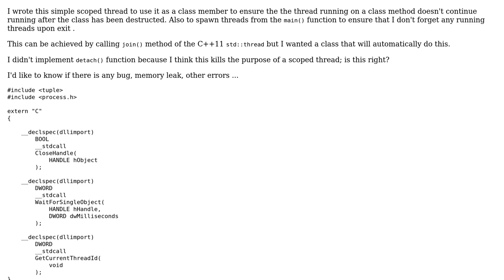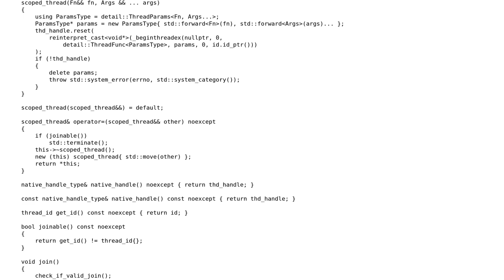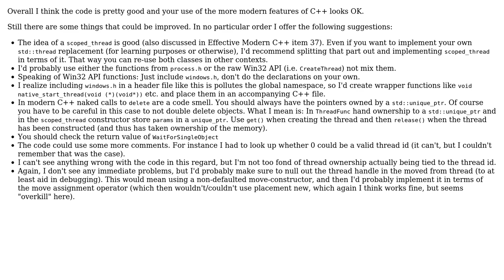Code Review: Scoped thread using modern C++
With thanks & praise to God, and with thanks to the many people who have made this project possible! | Content (except music & images) licensed under CC BY-SA | Music | Images & others | With thanks to user user786653 user Toby Speight user dev65 and the Stack Exchange Network Trademarks are property of their respective owners. You are responsible for your own actions.